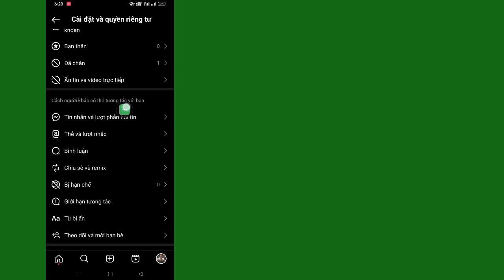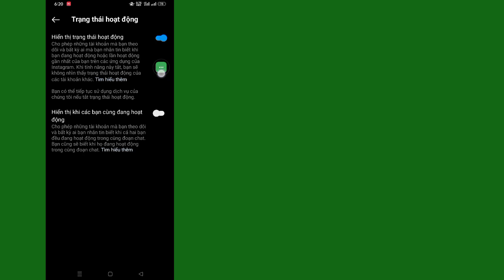Cách tắt trạng thái hoạt động trên Instagram (Mới 2024)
Cách tắt trạng thái hoạt động trên Instagram (Mới 2024) Instagram Hiển thị tùy chọn trạng thái hoạt động Không hiển thị

 Chào mừng đến với đấu trường hướng dẫn!  Trong video này, tôi sẽ hướng dẫn bạn Cách tắt trạng thái hoạt động trên Instagram

 Cảm ơn đã xem.  Hãy nhớ bình luận nếu phương pháp này hiệu quả để mọi người khác biết!